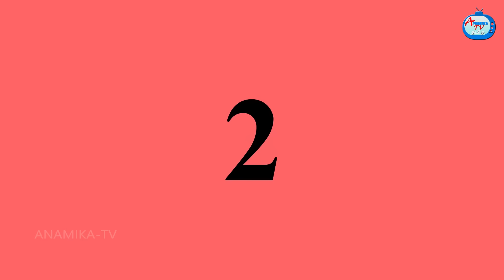மாமியார் மருமகள் புடவை வியாபாரம் Mamiyar vs Marumagal | Tamil Stories | Tamil Kathaigal | Anamika TV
மாமியார் மருமகள் புடவை வியாபாரம் | Tamil Stories | Tamil Kathaigal | Tamil moral stories | Tamil fairy tales | Stories in tamil | Anamika TV Tamil